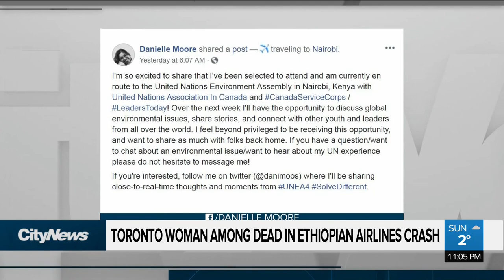5 of 18 Canadian victims of Ethiopian Airlines crash identified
Five of the 18 Canadian victims killed in the Ethiopian Airlines crash on Sunday have been identified. Pam Seatle reports.